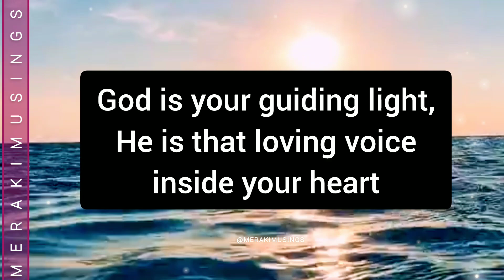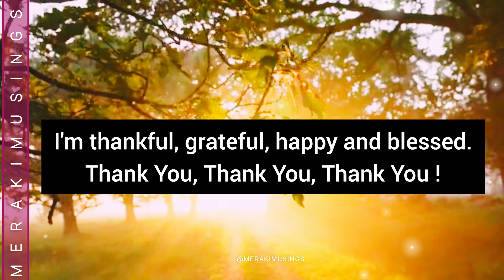God Message for You (Watch If You Need God Every day)